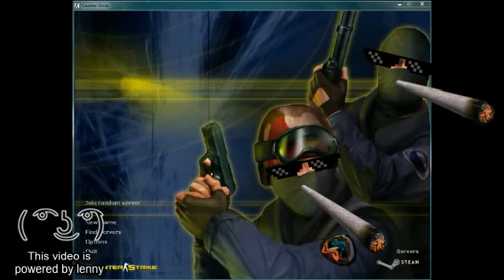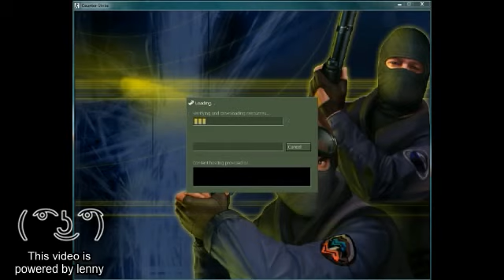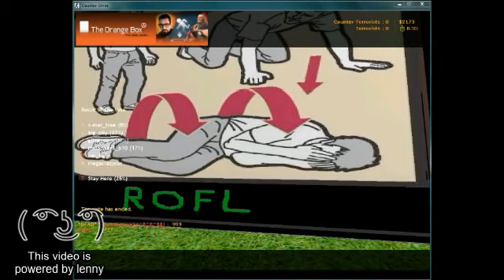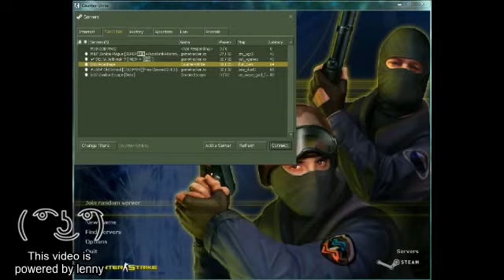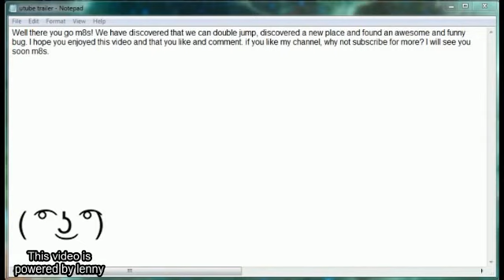lets play CS 1 6 part 2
This is the second part of the Counter Strike game, which I am on another server, Roadrage.
Songs:
Snoop Dogg - Smoke weed everyday
N.W.A - Fuck tha police
I do not own the in-game server music!
I hope you enjoyed the video even though its long :3
I will see you soon mates